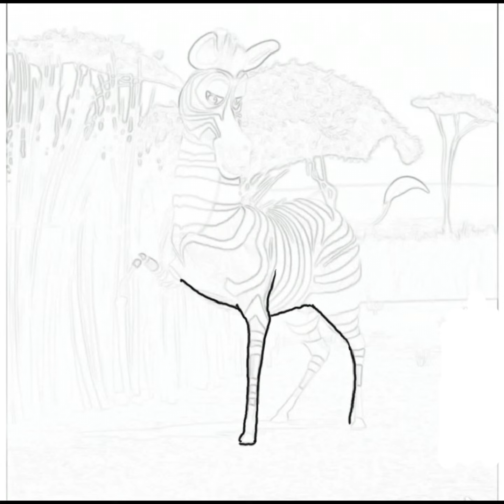Draw Hugo Zebra!